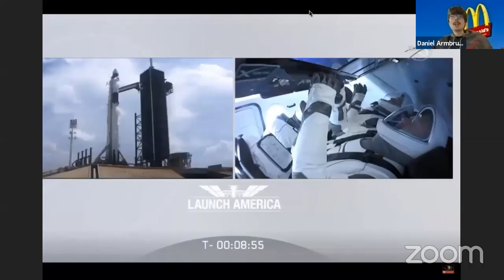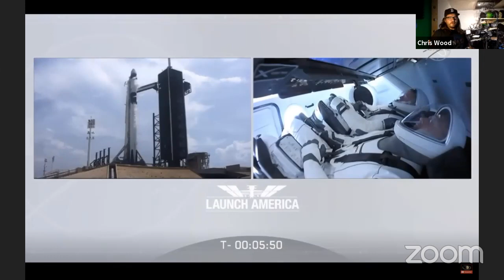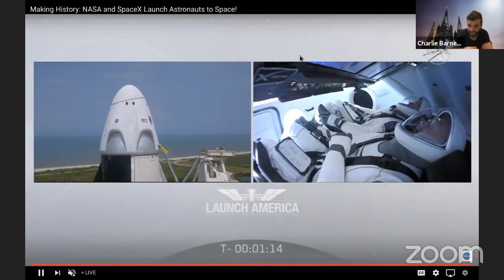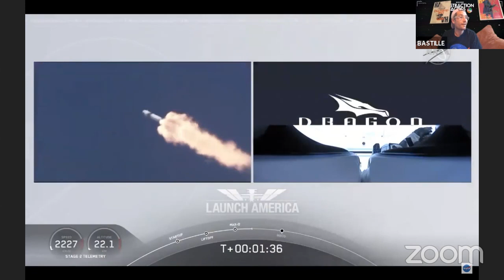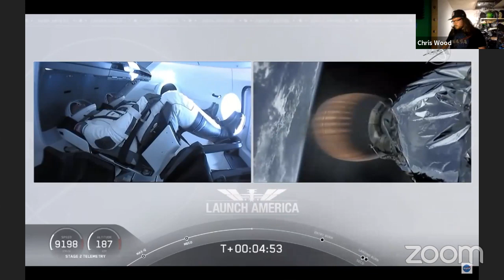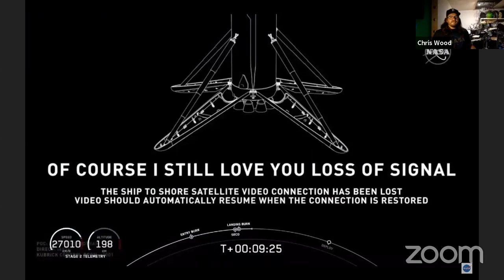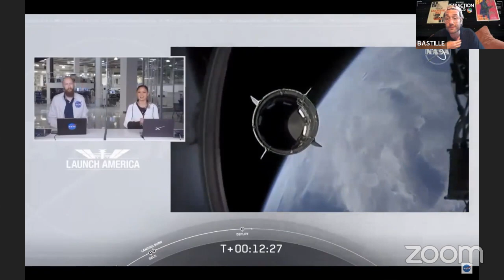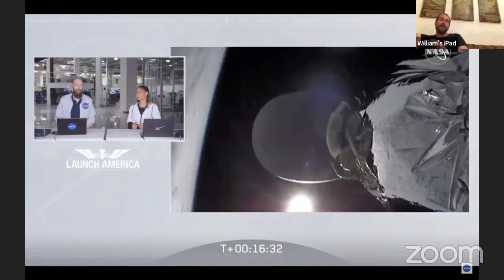DISTRACTION TACTICS // NASA LAUNCH